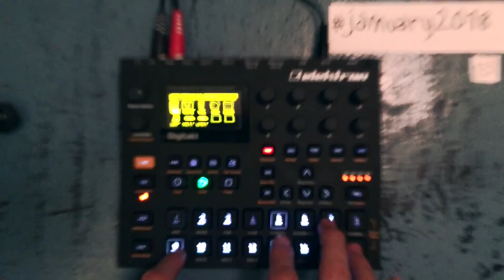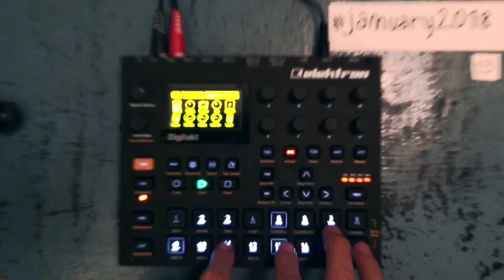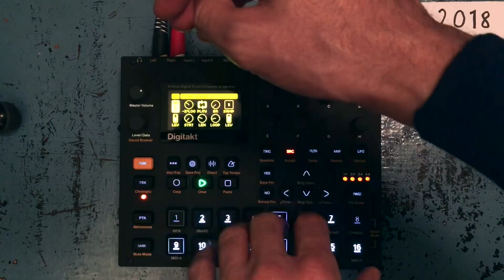Cuckoo's jamuary2018 : 13 (TENCHO on Digitakt)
Hello! In today's jamuary2018 day 13 I'm trying to understand what the genre "TENCHO" really is. It was introduced by Teenage Engineering on the PO-32 Tonic as a sort of funny detail on the display. But what if TENCHO is really a genre… What would it sound like? I picture Tencho being fast and cute.

Catch all of my (and others') Jamuary jams on Instagram.

Used in this video is a Digitakt.

——— What’s Jamuary? Read on:
Post one musical creation (a sort of jam, hence the M in jaMuary) every day of January, and tag it with the above tag. No rules, but I encourage you to keep the bar low if a high bar usually stops you, and get snippets of stuff out there, regardless of genre, electronic, acoustic, vocal etc. Then follow the hashtag and see what amazing talent and growing aspiring community of music creators and performers we’ve got in the world. Inspire and get inspired! ❤️